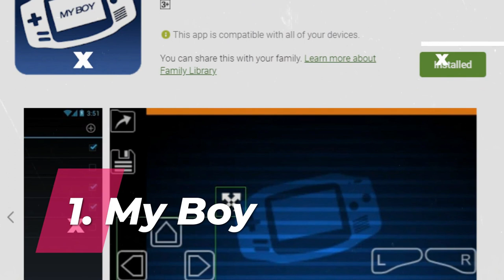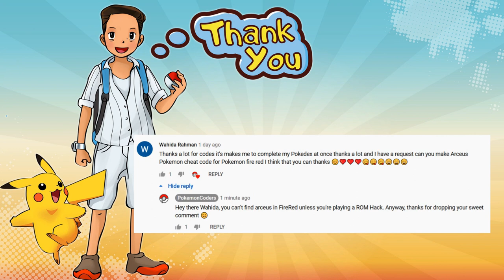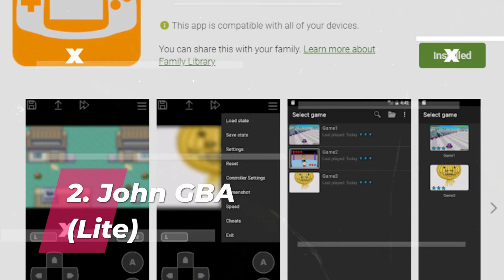3 Best GBA Emulators for Android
Ever wanting to know the best GBA Emulators for Android? There are dozens of GBA emulators in Google play store but these three so far are the Pokemoncoders' most favorite.

If you're a fan of Pokemon games or any classic GBA games, you definitely need one of these. My Boy is our top most favorite but the other two listed are good alternative. No need to confuse yourself when choosing the best GBA emulators for Android, just choose your best from suggestion and you're good to.

✨✨✨ Recommended Resources: ✨✨✨
Pokemon GBA ROM Hacks we highly recommend

✨✨✨ ABOUT POKEMONCODERS CHANNEL: ✨✨✨
If you are a big fan of Pokemon games, you must have played them in some form or the other. Whether you are playing the original Pokemon games or one of the many Pokemon rom hacks, you have to have come across the term ‘cheats’ a couple of times. For those who don’t know, cheats refer to a way of executing the game in a way that makes it more interesting and amusing. PokemonCoders collect the best cheats of your favorite Pokemon games and including cheats for your favorite rom hacks. PokemonCoders collect these cheats and share them to viewers in video form.

 Pokemon rom hack has been popular since its inception. With the increasing popularity of Pokemon remakes, there are more and more players who are interested in Pokemon rom hacks. Since Pokemon is a popular game in the world of video game enthusiasts, the number of people who play the Pokemon rom hacks is increasing rapidly. PokemonCoders also collects the best Pokemon rom hacks to help you decide which to play next.